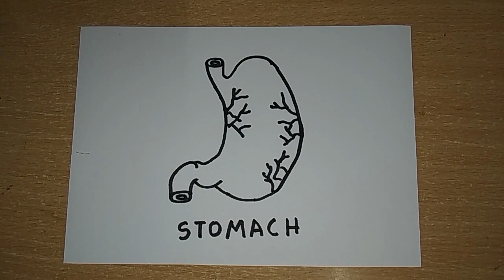How to draw Stomach | Human Organs Drawing | Easy Step by Step Drawing for kids